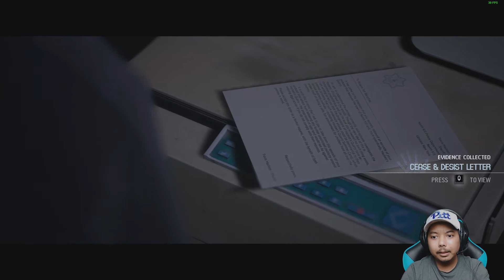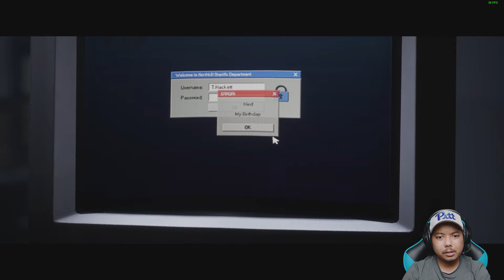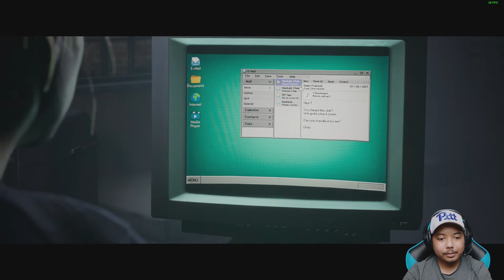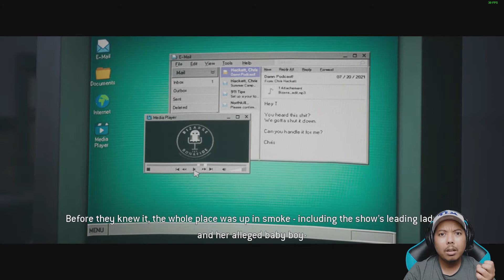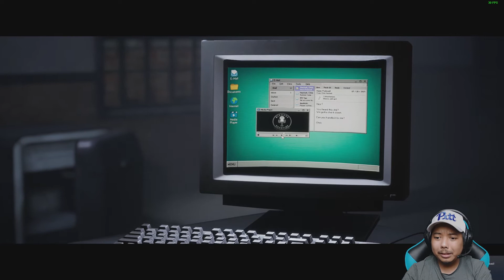CARA LAURA KELUAR PENJARA! The Quarry Indonesia Episode 11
Kali ini Laura bercerita tentang bagaimana caranya dia dan Max keluar dari penjara.